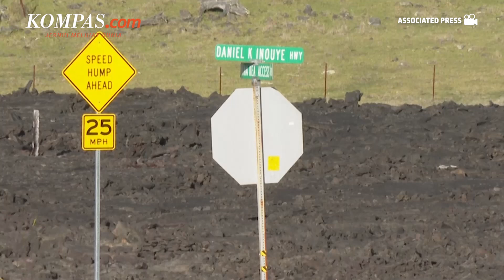Lava Gunung Mauna Loa Bergerak ke Jalan Utama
KOMPAS.com - Para ahli mengungkapkan lava yang keluar dari gunung Mauna Loa bergerak ke jalan raya utama yang menghubungkan wilayah pantai timur dan barat Pulau Besar Hawaii. Seorang ilmuwan yang bertanggung jawab di Hawaiian Volcano Observatory, Ken Hon mengatakan lava yang mengalir itu telah melambat saat mencapai tanah datar.

Dikatakan bahwa lava yang bergerak sekitar 30-40 meter per jam dan berada sekitar 3,5 mil si selatan jalan raya. Jika pergerakan pada tingkat itu, diperkirakan perlu waktu satu minggu untuk mencapai jalan raya.

Penulis: Irawan Sapto Adhi
Penulis Naskah: Novyana Nurmita Dewi
Narator: Novyana Nurmita Dewi
Video Editor: Menika Ambar Sari
Produser: Deta Putri Setyanto